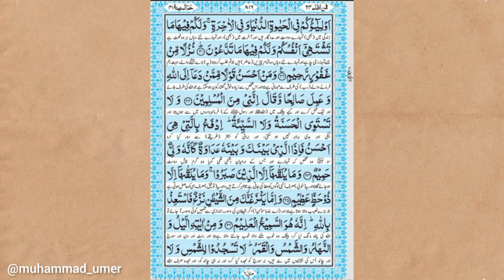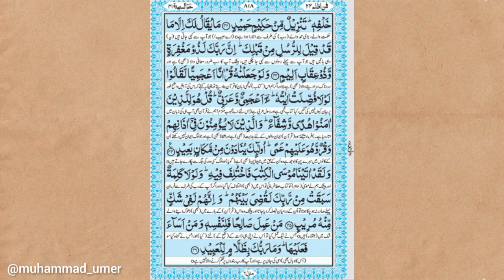Para 24 Full | Beautiful Recitation Of Quran| With Arabic Text & Urdu Translation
Muhammad Umer Youngest Blind Neurodiverse Hafiz e Quran is Reciting Para 24 of The Holy Quran.